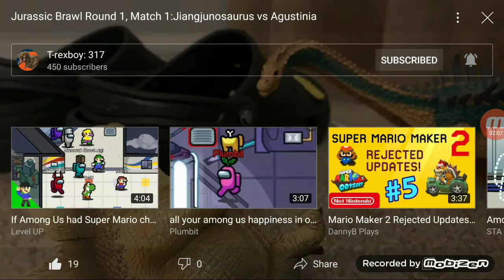Jiangjunosaurus vs Agustinia (Talking Version) by T-RexBoy: 317